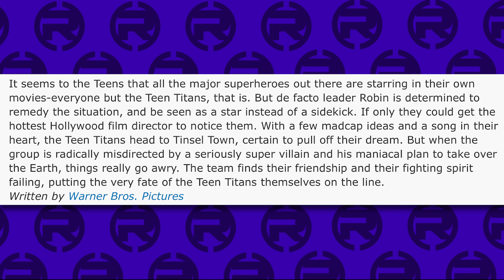Teen Titans Go! to The Movies Trailer REVIEW! - Cinema Society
The trailer for the Teen Titans Go movie dropped and we're hear to voice our thoughts to the wonderful interwebs! Are we excited for a good film or a garbage truck on fire? Only way to find out!

CREDITS

Hosted by: Kevin Williams (AwestruckVox) Shane Verkest (RetroNemo) and Tom Tobin (Tom!?)